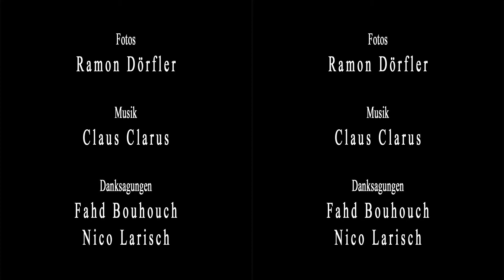Stereoscopic 3D - 3DMS Filmproduktion München